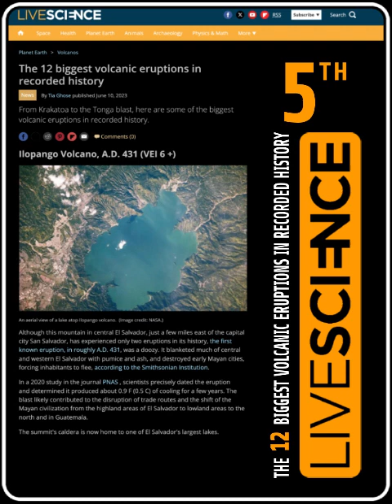LIVESCIENCE: THE 12 BIGGEST VOLCANIC ERUPTIONS IN RECORDED HISTORY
THE 12 BIGGEST VOLCANIC ERUPTIONS IN RECORDED HISTORY
By Tia Ghose, published June 10, 2023
From Krakatoa to the Tonga blast, here are some of the biggest volcanic eruptions in recorded history.
Photo:
An aerial view of the 2022 eruption of Hunga Tonga-Hunga Ha'apai in the Kingdom of Tonga. (Image credit: NASA)
History has seen some monstrous volcanic eruptions, from Mount Pinatubo's weather-cooling burp to the explosion of Hunga Tonga-Hunga Ha'apai on the island nation of Tonga.
The power of such eruptions is measured using the Volcanic Explosivity Index (VEI), a classification system developed in the 1980 that's similar to the magnitude scale for earthquakes. The scale goes from 1 to 8, and each succeeding VEI is 10 times greater than the last.
There haven't been any VEI-8 volcanoes in the last 10,000 years, but human history has seen some powerful and devastating eruptions. Because it's extremely difficult for scientists to be able to rank the strength of eruptions in the same VEI category, here we present 11 of the most powerful volcanic eruptions in recorded history, meaning over the last 4,000 years, plus one VEI-8 eruption that happened in the distant past.
1) Yellowstone, 640,000 years ago (VEI 8)
2) Mount Tambora, 1815 (VEI 7)
3) Changbaishan Volcano, A.D. 1000 (VEI 7)
4) Mount Thera, approx. 1610 B.C. (VEI 7)
5) Ilopango Volcano, A.D. 431 (VEI 6 +)
6) Ambrym Island, A.D. 50 (VEI 6 +)
7) Mount Pinatubo, 1991 (VEI 6)
8) Novarupta, 1912 (VEI 6)
9) Santa María, 1902 (VEI 6)
10) Krakatoa, 1883 (VEI 6)
11) Huaynaputina, 1600 (VEI 6)
12) Hunga Tonga-Hunga Ha'apai, 2022 (VEI 5.7)
Tia Ghose
Managing Editor
Tia is the managing editor and was previously a senior writer for Live Science. Her work has appeared in Scientific American, Wired.com and other outlets. She holds a master's degree in bioengineering from the University of Washington, a graduate certificate in science writing from UC Santa Cruz and a bachelor's degree in mechanical engineering from the University of Texas at Austin. Tia was part of a team at the Milwaukee Journal Sentinel that published the Empty Cradles series on preterm births, which won multiple awards, including the 2012 Casey Medal for Meritorious Journalism.
DEVIL'S CAULDRON
FUMAROLES
HYDROTHERMAL VENTS
ILOPANGO CALDERA VOLCANO

CALDERA del DIABLO
FUMAROLAS
FUENTES HIDROTERMALES
ILOPANGO CALDERA VOLCÁN

CALDERONE DEL DIAVOLO
FUMAROLE
SORGENTE IDROTERMALE
ILOPANGO CALDERA VULCANO